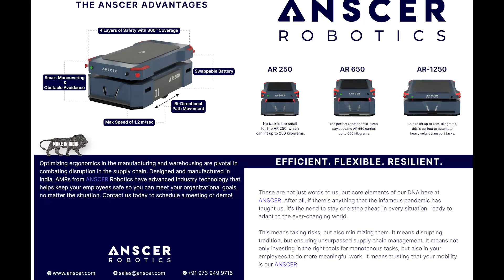Anscer Robotics AR 650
credits:- Anscer Robotics